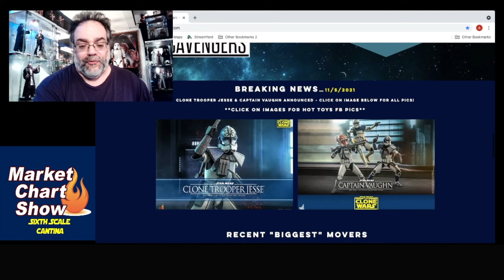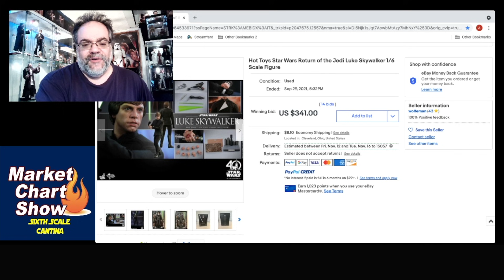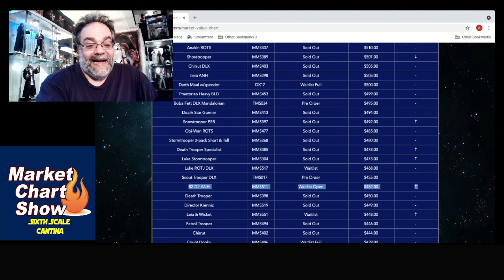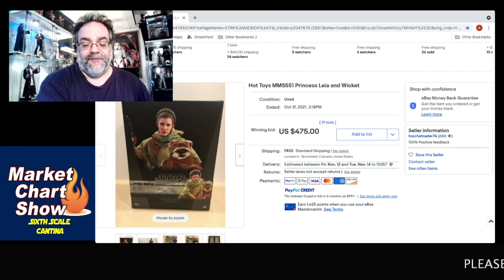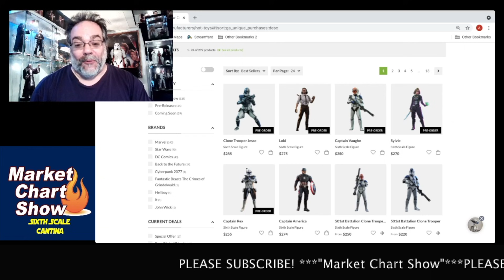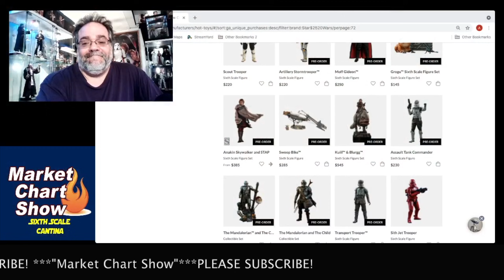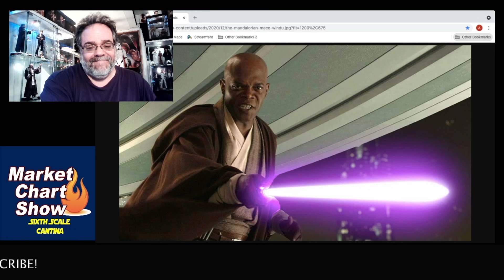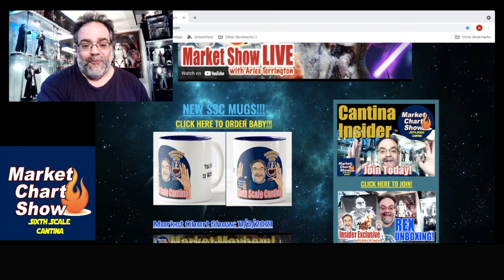Hot Toys News • Preorder Alerts & Analysis • Next Up • Secondary Market Quake • Sixth Scale Cantina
New announcements forthcoming for Star Wars Hot Toys - Buckle Up!

Also, Star Wars Hot Toys Heavy Infantry Mandalorian, Commander Cody, Rey & D-O, Obi-Wan Kenobi ANH, Grand Moff Tarkin and Leia & Wicket Hot Toys sixth scale action figures continue to trend higher and higher within the secondary market.

Original Trilogy Hot Toys Star Wars action figures are also trending up even more. But the Luke Jedi Master from Hot Toys is trending down!

Aries discusses the aforementioned along with many of the figures within the Biggest Movers Section this week.

Also, can we use the trends within the secondary market to predict what will be the next announcements for Hot Toys Star Wars sixth scale action figures?

Let's dive into it, "RIGHT NOWWWWWW!"

We analyze the aforementioned in conjunction with Star Wars action figures such as:

Hot Toys Frog Lady with Grogu and Egg Container
Hot Toys Mace Windu
Hot Toys Padme Amidala
Hot Toys Darth Vader from Return of the Jedi
Hot Toys Bespin Luke Skywalker